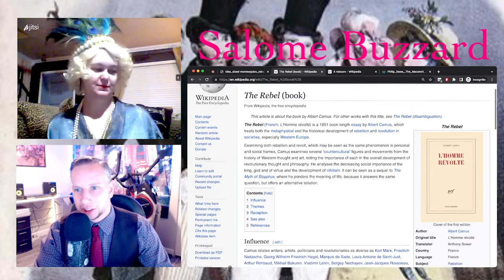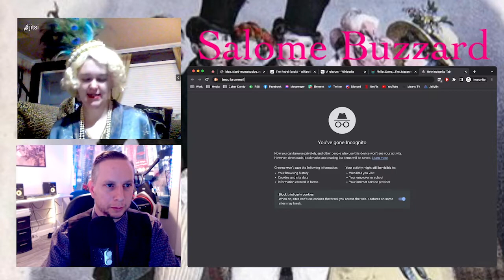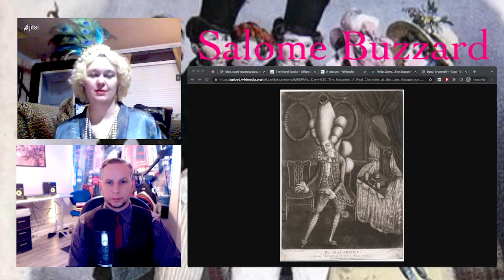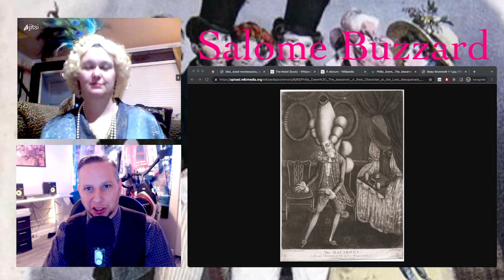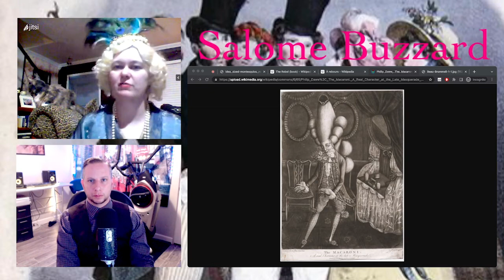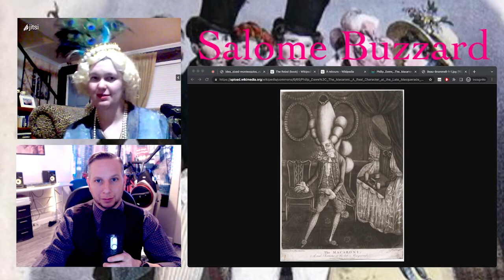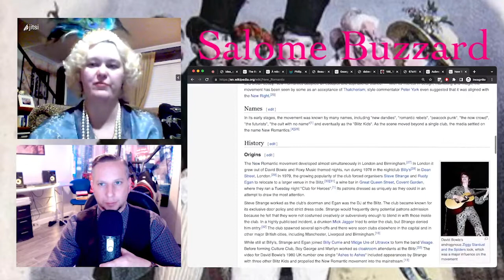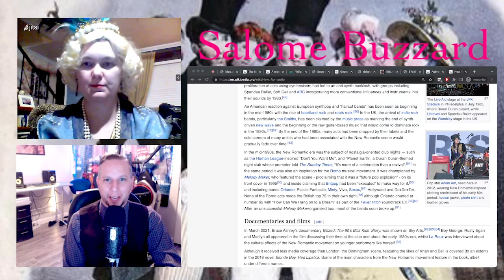What is a Dandy, Dandyism? with Salome Buzzard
DANDYISM! That’s what we’re talking about on THIS episode of the Episodes that I Do. Featuring antifascist fashionistx, Salome Buzzard!

THE MODERN DAY DANDY CULT: Old fashioned values and classic sartorial style returns to mens fashion:

Dandies rebelled against social, gender and fashion norms for 200 years. Some say time is ripe for a revival:

Kristan Williams’ book on Oscar Wilde from an Anarchist Perspective, Resist Everything Except Temptation: